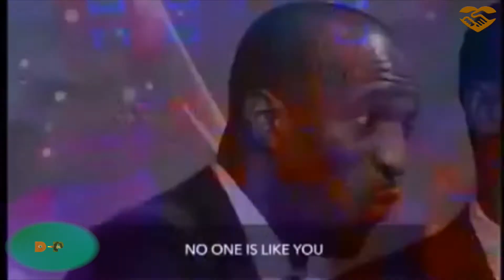GUY DESTINO A MARCAR SUA PRECENSA AQUI NO DESPERTAR! COM AKUMAMA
VIDEO CLIP:GUY DESTINO- AKUMAMA

JMN TV ATELEVISÃO DO AMOR/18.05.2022